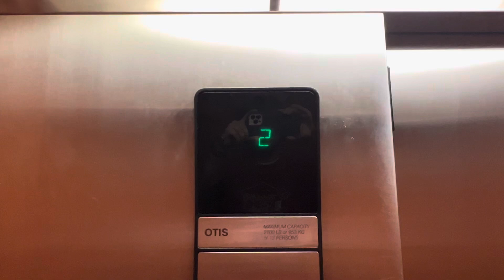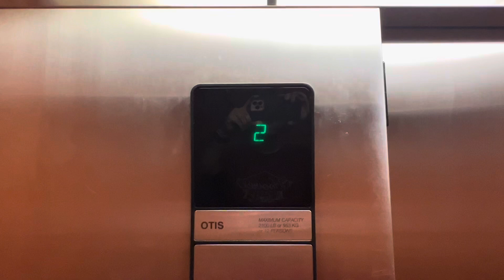Elevator TownePlace Suites